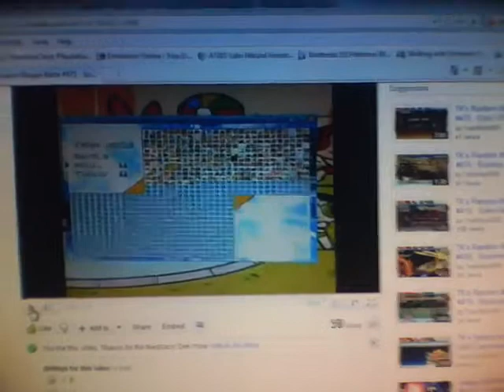My MUGEN Primal Dialga is alive and well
YouTube user TopKirby8305 used my Primal Dialga for MUGEN.

Edit: [DON'T] get my latest Primal Dialga here [because the website is defunct]